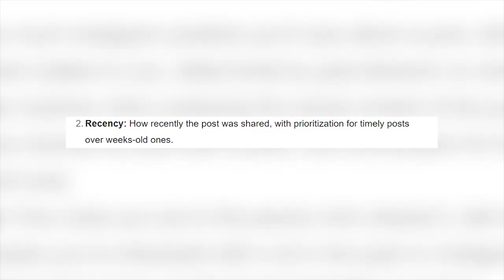Αλγόριθμος instagram 2020 | πως δουλεύει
Αλγόριθμος Instagram 2020

Αν είσαι από αυτούς που διαβάζουν την ΠΕΡΙΓΡΑΦΗ, καλησπέρα καλησπέρα και καλώς ήρθες σε ένα ακόμα βίντεο, σε αυτό το βίντεο θα με δεις, το πώς να εκμεταλλευτείς σωστά το instagram, πολλά είδες εδώ άντε πάνω τώρα, δες το καλά, και μην ξεχάσεις SUBSCRIBE και ένα LIKE να γίνεις και εσύ μέλος τις ομάδας, και εννοείτε καμπανάκι για να μην χάνεις βίντεο

Φιλάκια.

Εξοπλισμός :
Κάμερα :